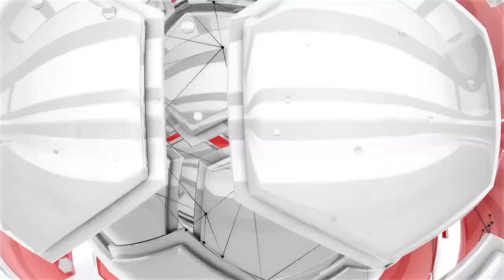CGR Trailers - FIFA 14 E3 2013 Gameplay Trailer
CGR Trailers, from Classic Game Room®, presents the E3 2013 gameplay trailer for FIFA 14 from EA Canada and Electronic Arts (EA). This next installment in the FIFA franchise will be available for the PC, PlayStation 3 and Xbox 360 on September 24, 2013. It will also be on the next generation consoles -- PlayStation 4 (PS4) and Xbox One. FIFA 14 runs on the brand new EA Sports Ignite game engine. Enjoy!